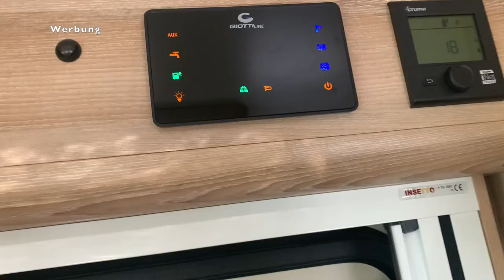WoMo Wasserhahn undicht - Kartusche wechseln kinderleicht!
Wenn der Wasserhahn im Wohnmobil undicht ist - das kann doch jeder reparieren! Ich zeige trotzdem mal, wie es geht, wie man die Kartusche in der Armatur ganz einfach wechseln kann. So spart man schnell etliche Euronen.